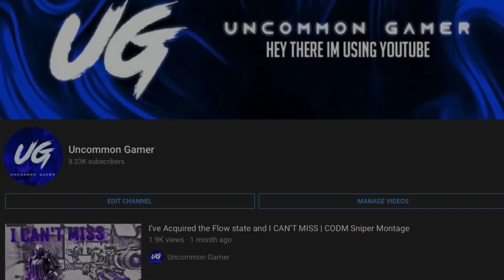When My Flowstate Activates, It’s GAME OVER!! | CODM Montage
Editor (2nd part): Uncommon Gamer

Device: Ipad 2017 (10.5 inches)

I play 4 fingers

Socials:

- Uncommon_Gamer31

Discord Server: (Nope, nothing yet)😂

(DM me if you wanna talk about something)😀

Streaming apps: (Currently not streaming)

Editing app- VN editor

Have a Good day!

codm tournament,
codm live,
codm cordite,
codm best guns,
codm ak117,
codm aim, codm sniper movement, codm handcam, Double Edgez, Exempy, Exempy codm, Hawksnest Live
codm sniper montage, codm underrated youtuber, codm underrated players, codm underrated pro players, KnifesIOS
codm sniper montage, codm underrated youtuber, codm underrated players, codm underrated pro players, KnifesIOS, RED Profusy
scrim
codm pro player, LittleB, Little B, Flacko, Bnatesgamer, Bnates Gamer, JohnwickCODM, BoLu, Nintendo, codm trolling
codm sensitivity, Free LK-24 Sakura, Best codm gun, Top 5 loadouts codm, Top 5 guns, Top 10 best Ranked Players